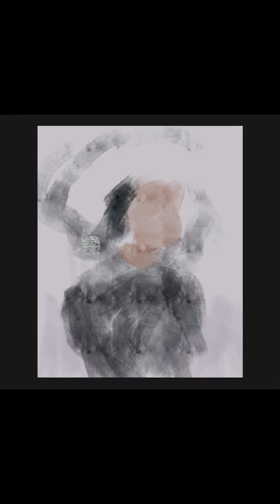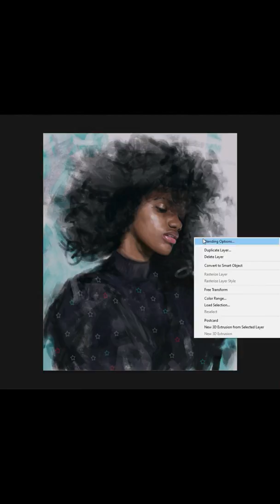"Star" - Digital Painting, Portrait 6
I'm into this star brush.
Painted with Photoshop & Wacom Intuos Pro L, as usual one layer and one or two brushes.